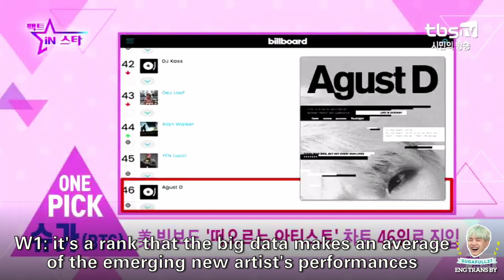[ENG/sugafull27] Suga's mixtape charting again on Billboard & Jhope's new mixtape